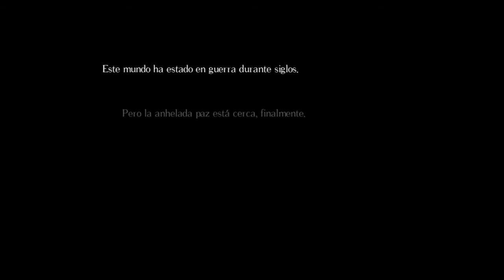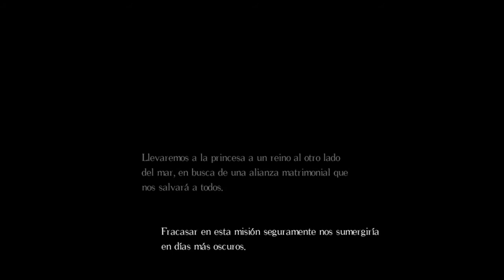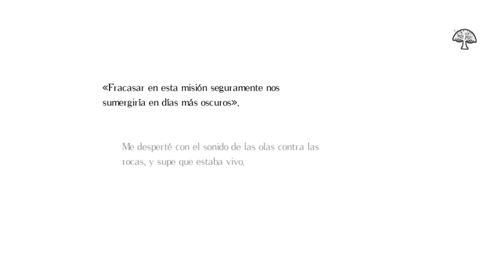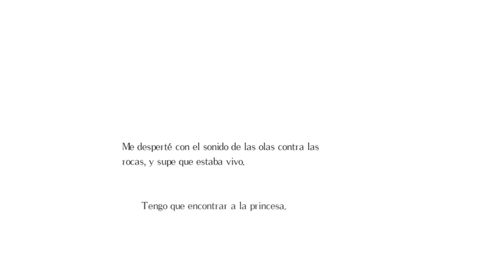¡Invita Keymailer! - Salt and Sanctuary -Jue-ga-zo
▬▬▬▬▬▬▬☠️¡Muy buenas incorpóreos!☠️▬▬▬▬▬▬
▬▬▬▬Mirad la descripción para más información!▬▬▬▬
▬▬▬▬▬▬▬💣 Información general 💣▬▬▬▬▬▬
Si os ha gustado el video, dadle a like, que no cuesta nada
por favor! ¡No uséis Adblock en Youtube! Es la mejor forma de
ayudar a vuestros creadores de contenido favoritos,
simplemente por ver o saltar un anuncio que dura 20-30
tanto de todo mi contenido! ¡Y gracias por estar ahí día a día!
→ Skype: victorvalle12
▬▬▬▬▬▬▬🕹️Todas las listas de reproduccion🕹️▬▬▬
🎩 Guías:

→ Dragon Quest IX: Centinelas del Firmamento con LapsusGenialidad(hasta el cap 82)

⌚️¡De una tacada!(juegos en un video o 2-3 videos maximo)

👓¡Invita Keymailer!

🤑¡Todas las listas de reproducción! Discord